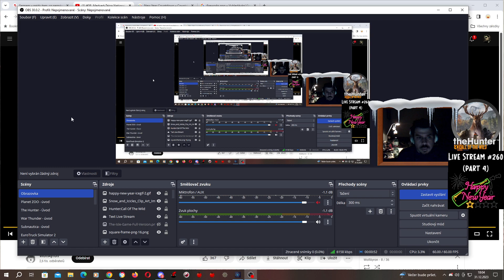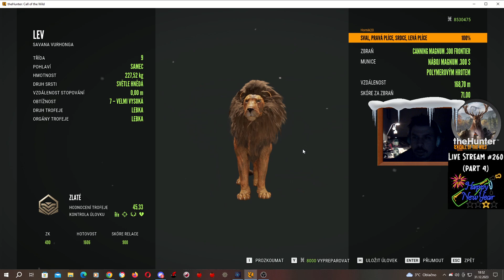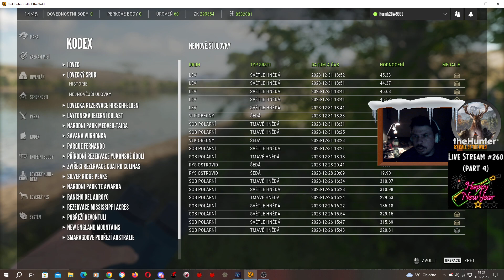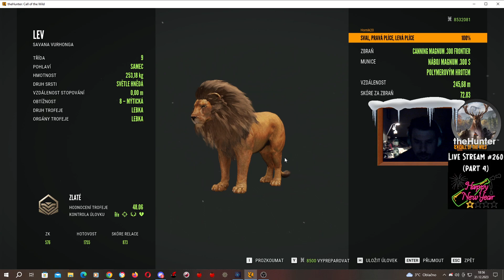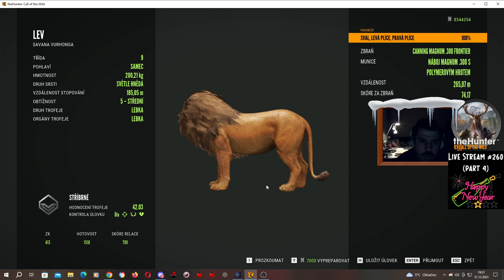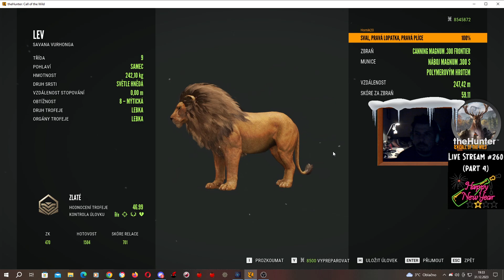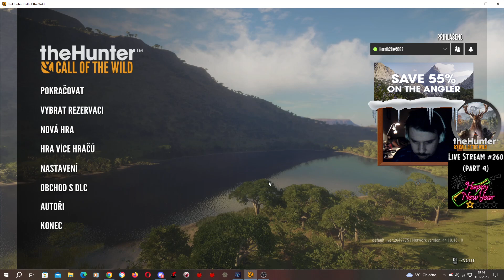The Hunter:Call of the Wild CZ: Live stream #260 - SPECIÁL (Part 4) - Silvestrovské lovy